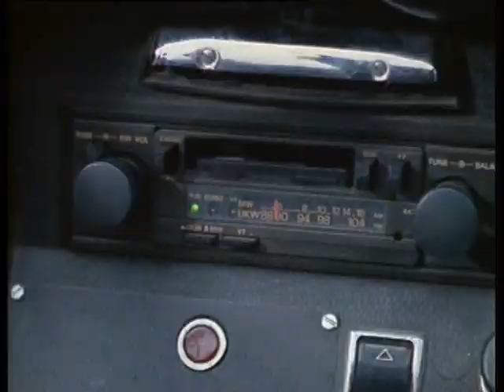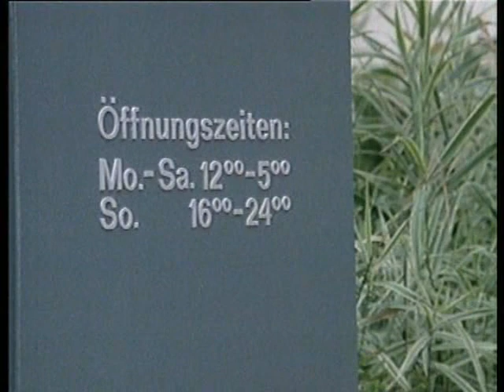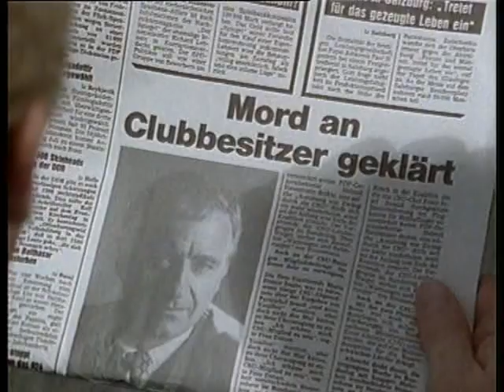Inspecteur Derrick 172 16x02 L'Assassin De Kissler